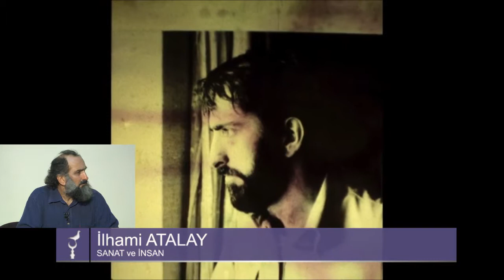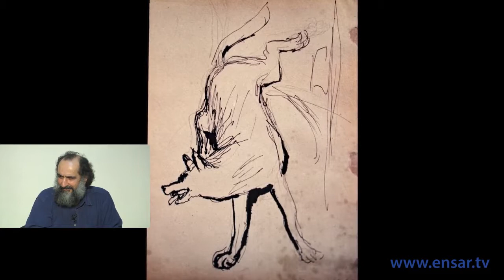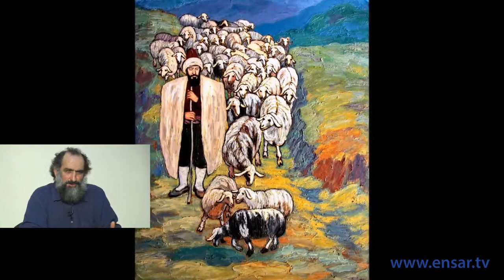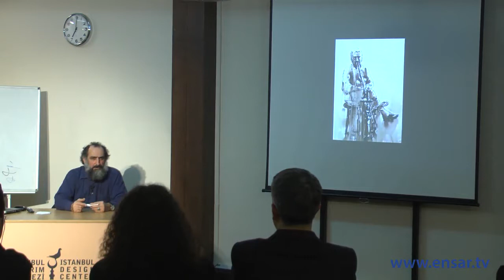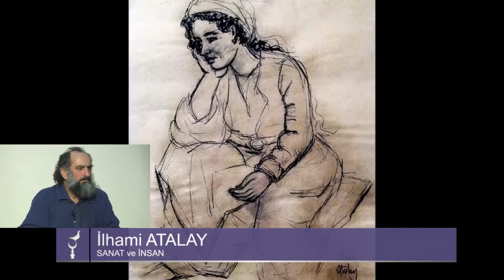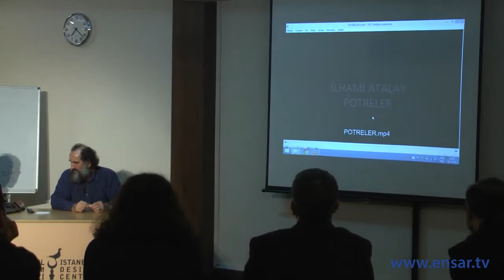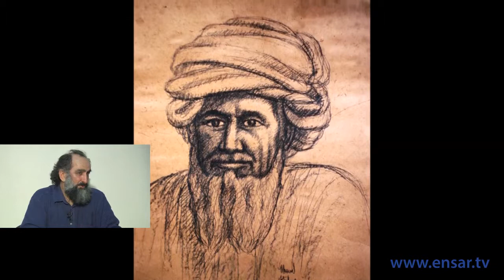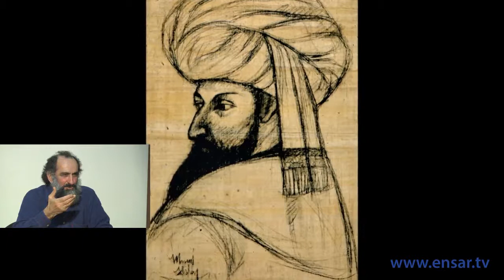İlhami Atalay - Sanat ve İnsan (4)